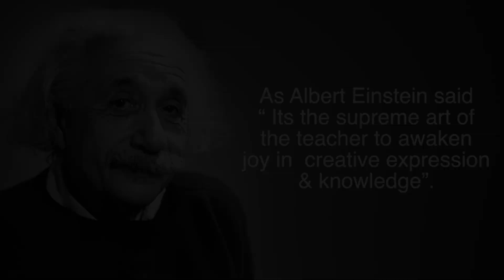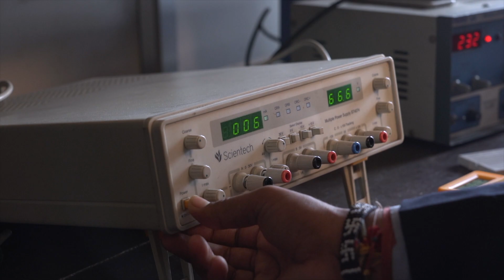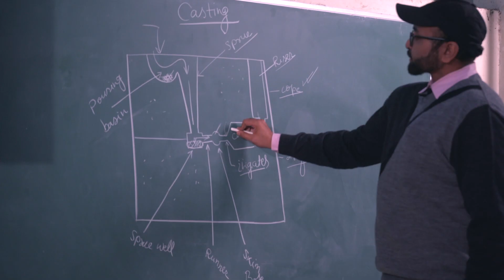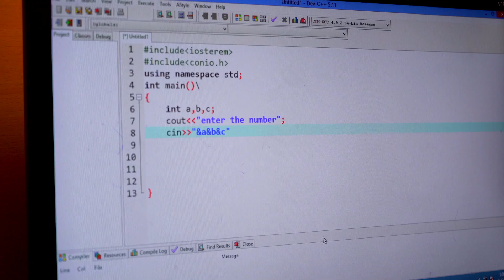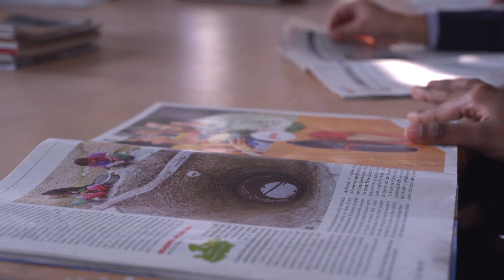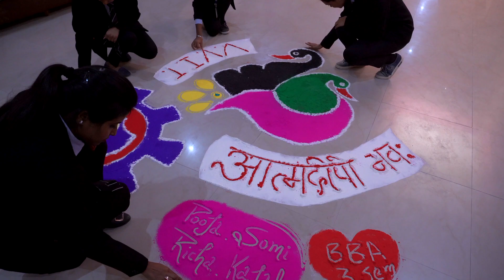Vidya Vihar Institute of Technology - Documentary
Vidya Vihar Institute of Technology, Purnea is a Degree Level Engineering College located at Purnea, Bihar approved by various organizations viz.
i) All India Council for Technical Education, New Delhi,
ii) State Investment Promotion Board, Government of Bihar,
iii) Ministry of Science and Technology, Government of Bihar, and
iv) Ministry of Human Resources Development, Government of Bihar

VVIT offers B. Tech. Program in Electronics & Communication Engineering, Electrical & Electronics Engineering, Mechanical engineering and Computer Science & Engineering.

OUTSTANDING RESULT
Many of our students have topped the Aryabhatta Knowledge University across years, sessions and branches, most notable among them being the Double Gold Medalists at Aryabhatta Knowledge University, Patna - Nidhi Kumari of 2011-15 Batch and Anish Fatima of 2014-18 Batch. We have illustrious list of University toppers as our students and alumni

EXCELLENT PLACEMENT
Students have been placed from 1st batch onwards in top companies like Tech Mahindra, Micromax, JBM Ogihara, Tata Motors, Centum Learning, Global Logic etc. on the basis of their grand university result and meticulous grooming. Many students have also qualified for GATE exam in these years and joined reputed higher education institutes. Some students have also successfully been selected for Government Jobs.

DYNAMIC FACULTY
The faculty members are highly qualified and experienced with 80% of them having Doctorate Degree and Master of Engineering/Technology Degree. They take personal care in growth of each and every student on the campus. We are empanelled as a recruiter at ISM (IIT), Dhanbad

IMPRESSIVE INFRASTRUCTURE
The Infrastructure is best in the state and vicinity in terms of buildings, equipments and furnishing. 17 Acres of Expanse has more than 2 lakh square feet of constructed area. There are 500 Computer systems for use of students. State of the Art Equipments make learning fun, easy and interesting.

VIBRANT CAMPUS
The Annual Techno-Cultural Fest OORJA is celebrated in the last week of January with enthusiastic participation of all. We have been venue of state level events like Genpact Pool Placement, BAPICON, BASICON, LCIF 322E Convention, NCSC etc. We have successfully held all India conferences like NCIST. We have hosted live concerts by likes of Amit Sana, Sourabhee Debbarman, Roshni Saha, Mishra Bandhu etc.

LOCATION
The VVIT is located at Industrial growth centre, Maranga, Purnea, Bihar which is about 4 km south of Purnea bus stand on the NH-31. Purnea is also station on broad-gauge line of railway. other important stations are Katihar & Kishanganj from where Purnea can be reached in 45 minutes and 1.5hrs respectively by road. Bagdogra, Near Silliguri, is the nearest airport from where Purnea can be reached in 3 hours by road.